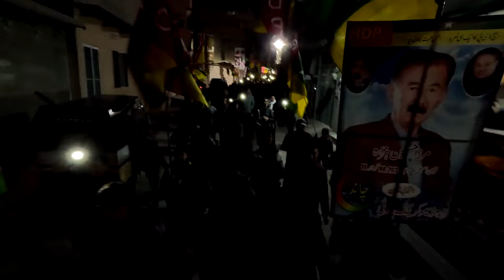Powerful Rally Of Hazara Democratic Party In Alamdar Road QTA Election 2024.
It Was A Huge Rally Of Hazara Democratic Party After The Program In Yazdan Khan School In Alamdar Road Quetta.
NOTE.Do Not Upload My Video Otherwise You Will Sea A Copy Right There.